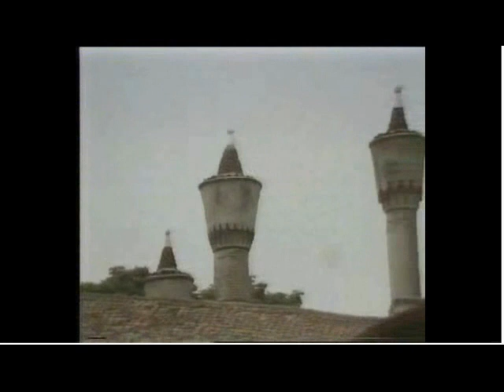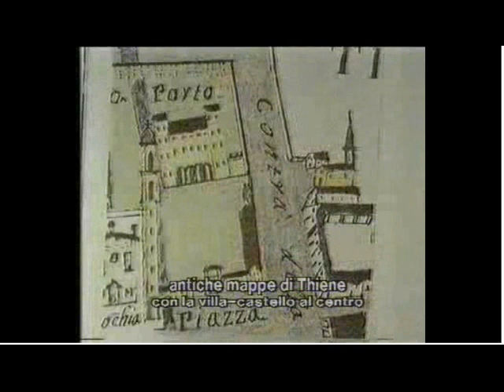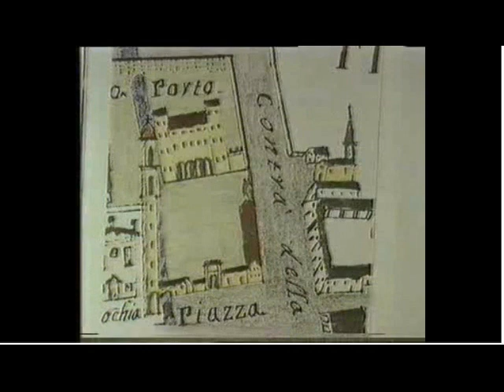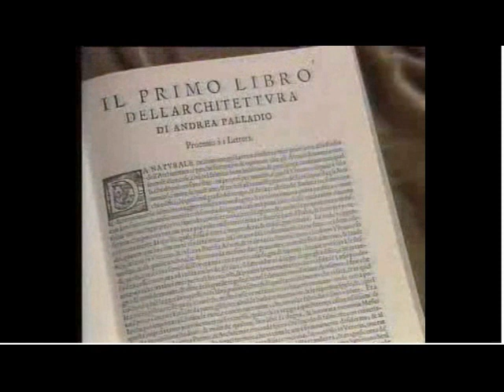Palladio e le ville Venete del'500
Andrea Palladio (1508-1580) il grande architetto Veneto che ci ha laciato l'esempio di mirabili architetture e sopratutto ville che da lui presero il nome di Palladiane.